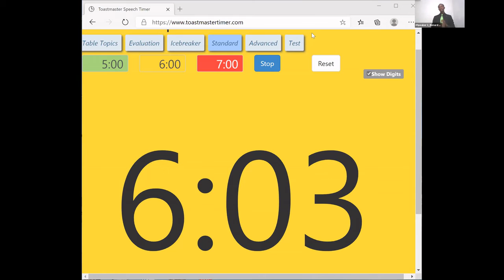Laws Of Life And Business - Ben Oloo